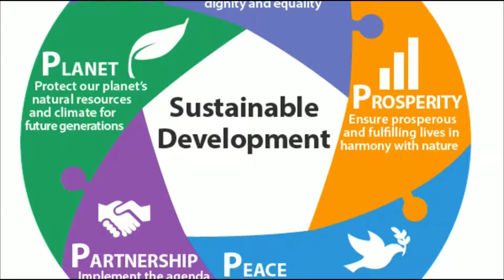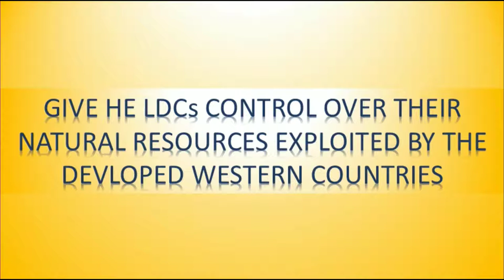New International Economic Order || nieo नवीन अन्तर्राष्ट्रीय आर्थिक व्यवस्था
1720 - प्लेग
1820- हेजा
1920- स्पेनिश फ्लू
2020 - कोरोनावायरस
जाने पर सच 👆👆

new international economic order, nieo, nieo class 12th, class 12th political science, new international economic order class 12, ncert class 12 political science, नई अन्तराष्ट्रीय आर्थिक व्यवस्था,
navin anterastriye arthik byavstha kya hai,